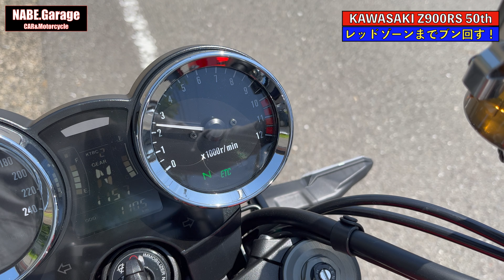【Z900RS 50th】慣らし運転完了したら、高速道路でレッドゾーンまでブン回す！1速の最高速と2速の最高速を確認するよ！（50周年 Anniversary）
前回のミーティング動画で慣らし運転を完了させたZ900RS 50th。今回は高速道路でエンジンをフル回転！
もちろん制限速度は厳守です！w😄